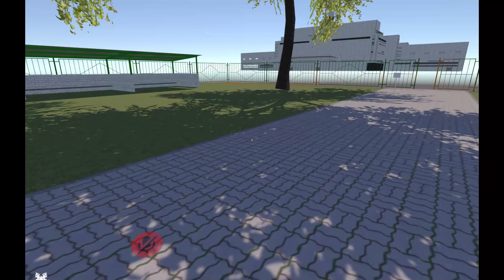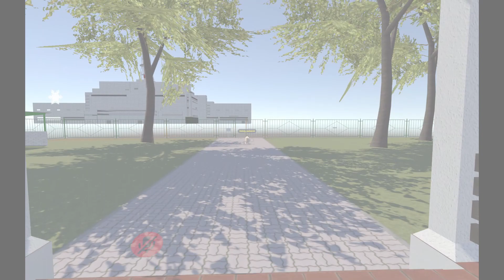КАКОЙ-ТО ДЕД САД: ВЫРЕЗАНЫЕ КАДРЫ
ТУТ ВЫРЕЗАНЫЕ НО СМЕШНЫЕ И ТУПЫЕ КАДРЫ СО СЪЁМОК